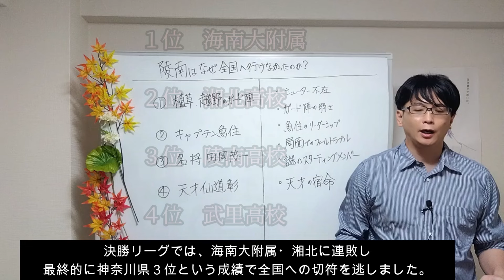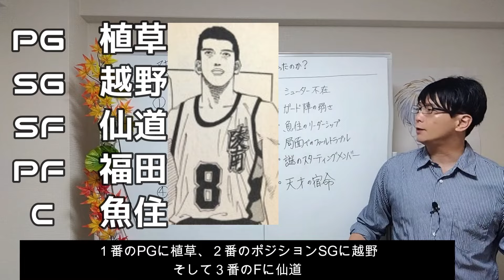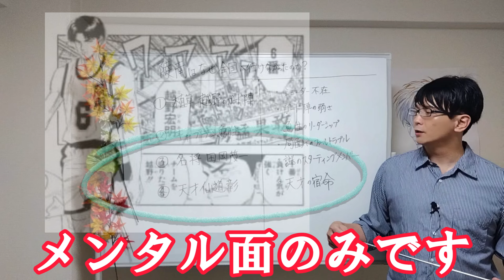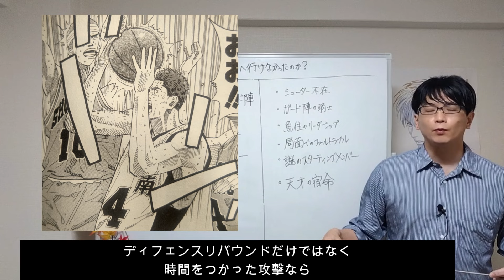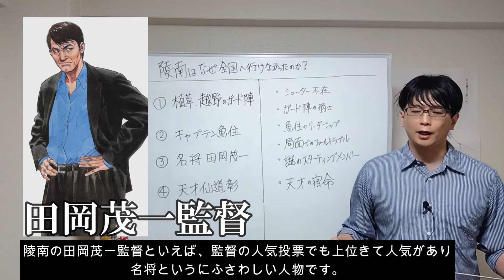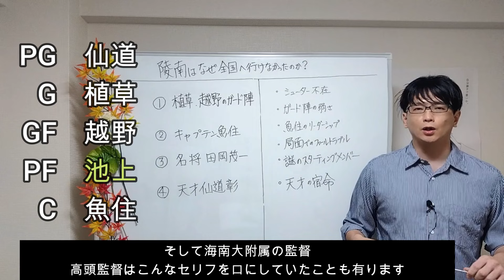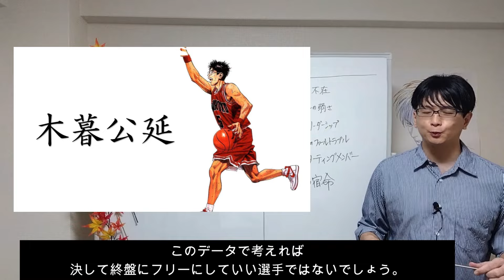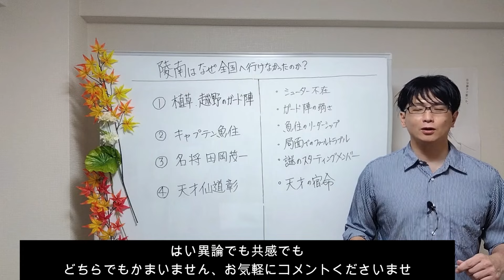【スラムダンク考察】陵南はなぜ全国に行けなかったのか？仙道はなぜ負けたのか？徹底考察‼スラムダンク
●スラムダンク考察サラシナblog⇩

●このチャンネルではスラムダンクの仮想対決や人気ランキングなど様々なスラムダンクネタを投稿しております。

スラムダンク /Ⓒ井上雄彦氏/集英社/ 東映アニメーション

権利所有者様の不利益にならぬよう細心の注意を払っておりますが、万が一動画内容に問題がある場合は権利者所有者様からご連絡を頂けましたら幸いです。